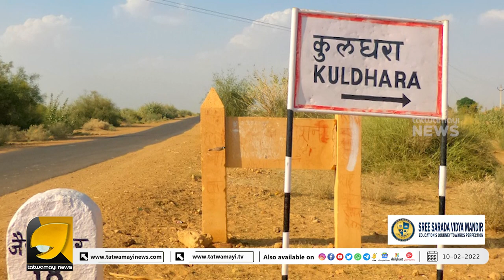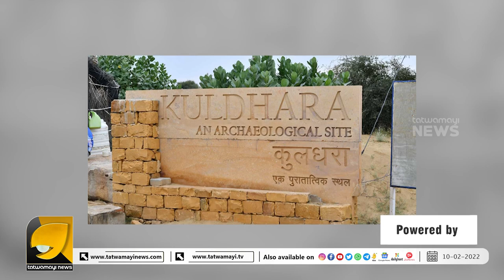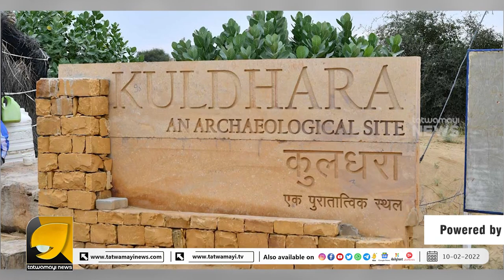ഒറ്റ രാത്രികൊണ്ട് ആയിരക്കണക്കിന് മനുഷ്യരെ കാണാതായ ഗ്രാമം | MYSTERY VILLEGE